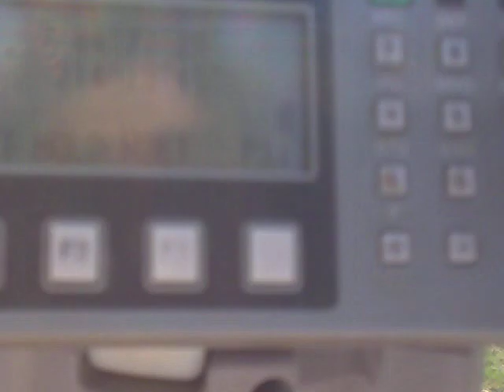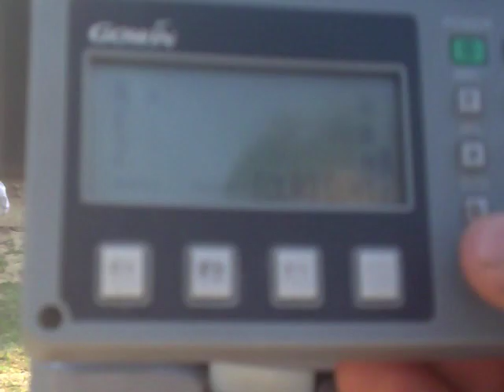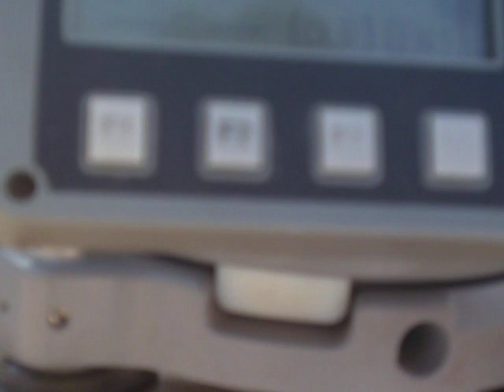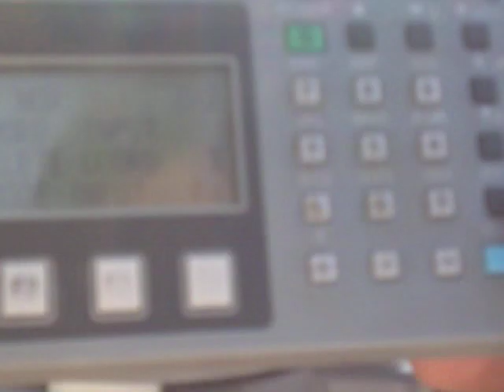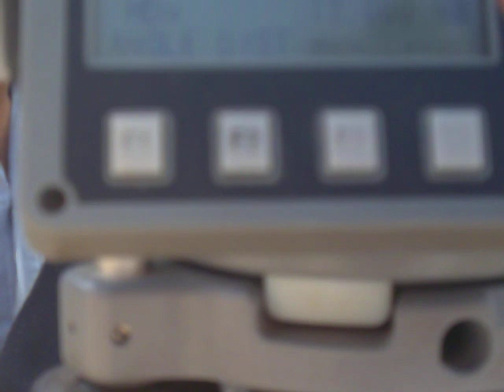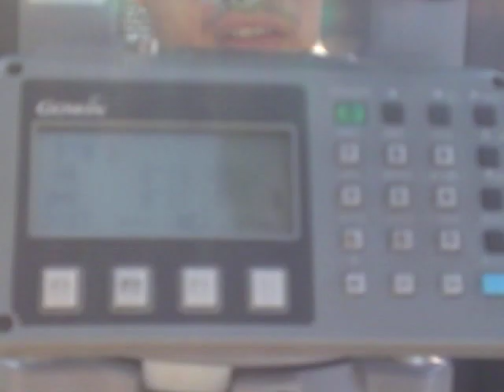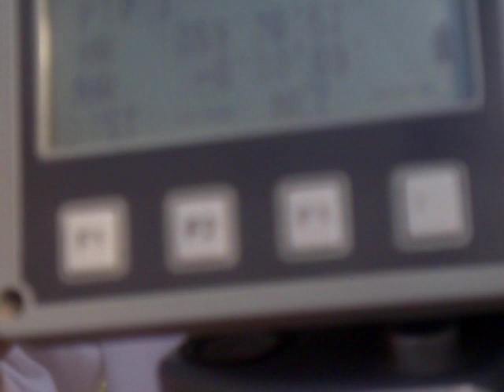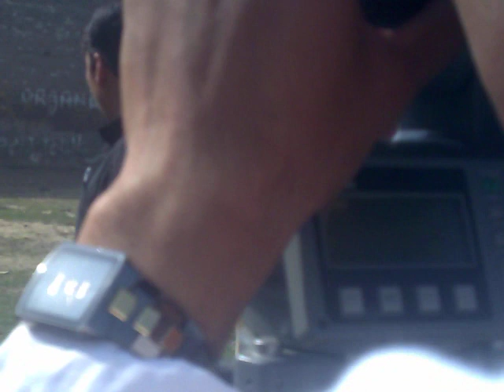Entering Coordinates for layout points with Total Station | 24/31 | Eng. Usman Sher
لینڈ سروے پشتو زبان میں
Land Survey in Pashto Language